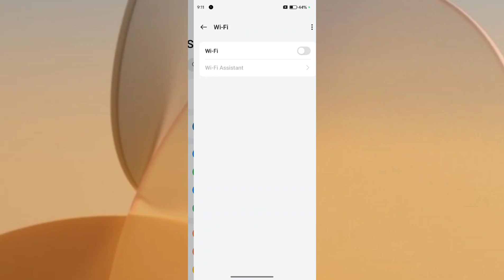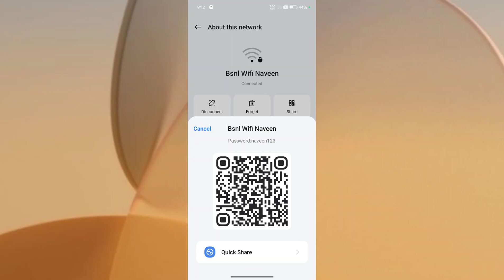Realme GT 7 Pro How to See Your Connected WiFi Password | WiFi Password Kaise pata Kare